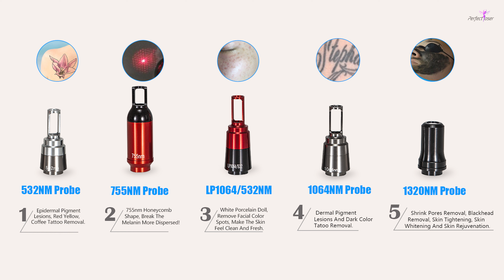Picosecond Tattoo Removal Machine